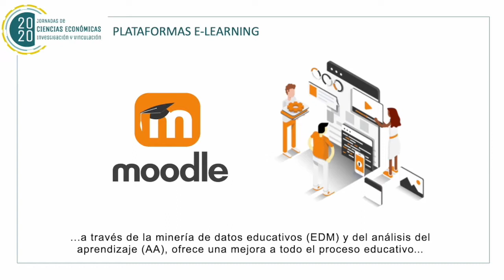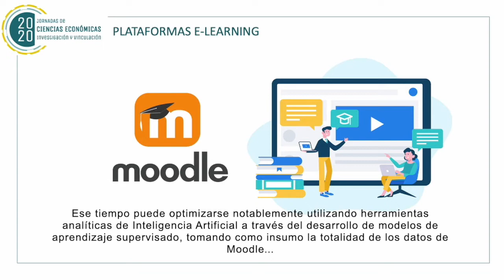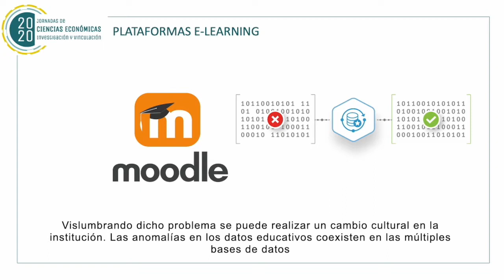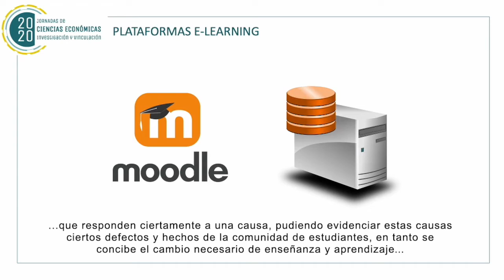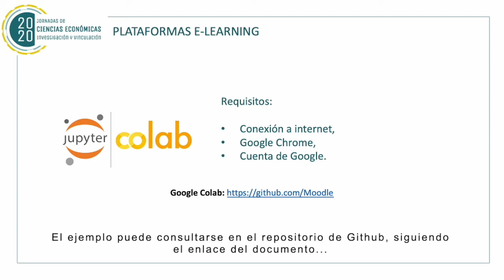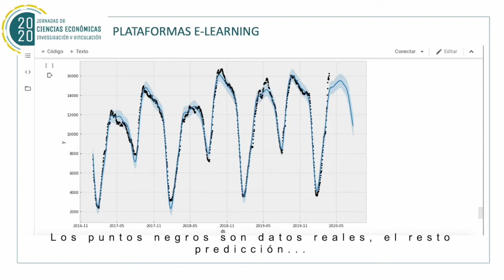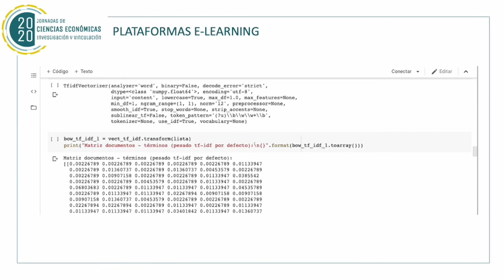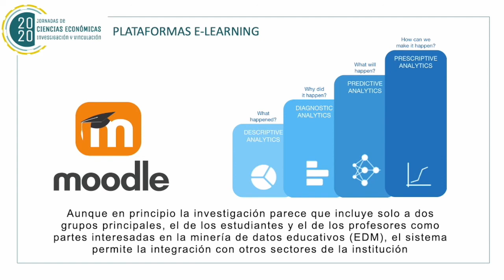Los beneficios de las prácticas profesionales y las TIC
Jornadas de Ciencias Económicas 2020 -  Facultad de Ciencias Económicas, Universidad Nacional de Cuyo, Mendoza, Argentina
Autores: SOTTILE BORDALLO, Antonio - CAVALLER, Daniel G. - DUEÑAS, Emiliano A. - ORTEGA - YUBRO, Cristian D. - SVRSEK, Roberto F.- SOSA, Héctor N. - VILLODAS MAIZON, Martín M - CAVALLER, María M.

LOS BENEFICIOS DE LAS PRÁCTICAS PROFESIONALES Y LAS TIC MEDIANTE LA MEJORA INSTITUCIONAL DE LA CARRERA DE CPN POR MEDIOS DE PLATAFORMAS E-LEARNING Y OTRAS, PREVIA CORRECCIÓN DE DATOS IMPERFECTOS EN BASES DE DATOS MÚLTIPLES, ANÓMALAS, ABIERTAS Y PÚBLICAS SOBRE EL APRENDIZAJE AUTOMÁTICO DE CPN EN LA FCE
Resumen: La presente investigación luego de más de diez años de producción de Moodle para el soporte de cátedras, tiene como principal objetivo la conectividad automática entre las bases de datos SIU-Guaraní (la mandatoria), SIU-Kolla y Econet. Esto permitirá entre otras cosas: contar con datos educativos certeros en bases de datos confiables, mejorar la eficiencia administrativa en la carga de información al realizarse por única vez y luego ser compartida, depurar las bases de datos automáticamente al formular una máquina (pieza de software) para autoaprender, incorporando Inteligencia Artificial a través de una machine learning. Además esto facilitará los aprendizajes didáticos. Esta herramienta estará a disposición de la Secretaría Académica, el Servicio de Apoyo Pedagógico y Orientación al Estudiante (SAPOE), Direcciones de Carrera y de los Profesores Editores para la toma de decisiones y el planteo de estrategias a nivel EIS (Sistema de Información Ejecutiva). Para ello se cuenta con las opciones analíticas de Moodle y las que se pueden desarrollar con Python, con datos educativos en línea, a través de la metodología CRISP-DM.

THE BENEFITS OF PROFESSIONAL PRACTICES AND TIC THROUGH THE INSTITUTIONAL IMPROVEMENT OF THE CPN CAREER THROUGH E-LEARNING PLATFORMS AND OTHERS, PREVIOUS CORRECTION OF IMPERFECT, APPLICABLE, APPLICABLE DATABASES OF OPEN, OPEN DATABASES AT THE FCE
Summary: The main objective of this research, after more than ten years of Moodle production for the support of chairs, is automatic connectivity between the SIU-Guaraní (mandatory), SIU-Kolla and Econet databases. This will allow, among other things: having accurate educational data in reliable databases, improving administrative efficiency in loading information when it is done once and then being shared, automatically debugging databases when formulating a machine (piece of software ) to self-learn, incorporating Artificial Intelligence through machine learning. Furthermore, this will facilitate didactic learning. This tool will be available to the Academic Secretariat, the Pedagogical Support Service and Student Orientation (SAPOE), Career Directorates and the Editing Professors for decision-making and the formulation of strategies at the EIS level (Executive Information System). For this, there are Moodle analytical options and those that can be developed with Python, with online educational data, through the CRISP-DM methodology..